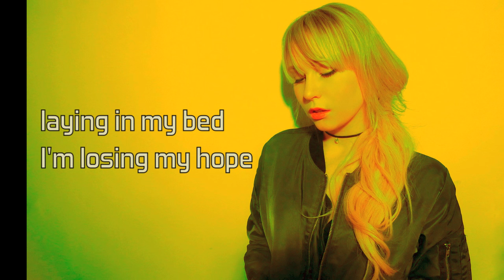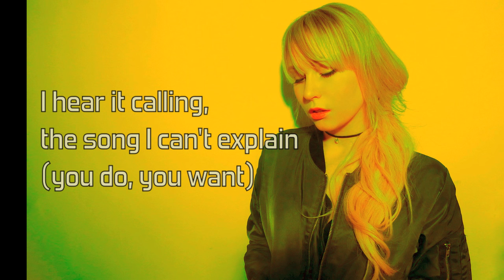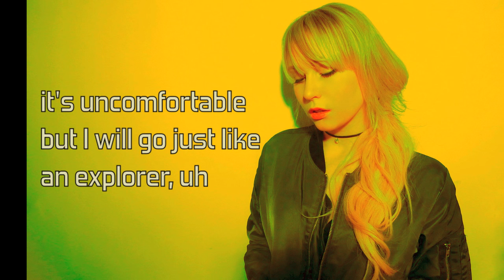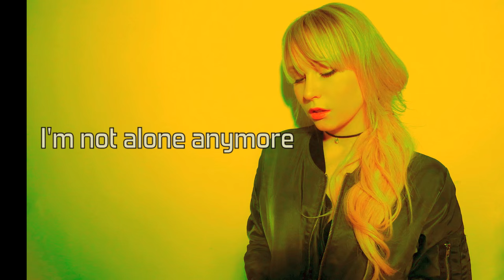NCT U The 7th Sense [English Version]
I hope you enjoy my cover of NCT U's The 7th Sense!

This is not a literal word for word translation, but an english version and adaption of the song. I always try to be as true as possible to the original lyrics.

► LYRICS

The world’s getting colder, what can I do?
Laying in my bed, I’m losing my hope
Feeling so guilty (but) what did I do, eh?
Yesterday’s today, today’s yesterday

Baby, baby we’ll take it slow
Oh

In this room the same dream comes again
I hear it calling, the song I can’t explain

It wraps all around me, hate is on me
Each day is repeated but I’ll let them flow
Lost and alone, reaching too far
I look for what’s real but it’s hidden by God

Open your eyes, quietly open your eyes
(Quietly open your eyes)
Open your eyes, get up and open your eyes
(Get up and open your eyes)

Every dream makes me dead inside, and I’m left with this alone
(Alone)
The clock is laughing at me, ticking on, I’m so lonely in this world
(Oh yeah)
I’ve lost control, I barely know what to do
My future gets colder each minute
How is it that this night is so black?
I color the world with my mood
Oh yeah

(We’ll take it slow, take it slow)
Oh

(You do, you want)

Uh, I don’t know where to go so,
I keep running everywhere to undiscovered halls, oh
I’m spending all my time where I just don’t feel like I belong
It’s uncomfortable but I will go
Just like an explorer
Uh, and that’s a long ass ride
And I'm going round in darkness till I close my eyes
I still don’t know about this feeling
I’m still doubting what I’m dreaming
Is this real or am I sleeping?
Can you tell me something? Uh

In this dream there’s nothing we can see (can see)
There’s a story hidden deep in me (hidden deep)
Wake up and feel this song is for real
It’s reading your dreams, but don’t fear (fear)
I’m waking up by the sound (sound)
My seventh sense is what I found

Oh, this is the night that lost what I found
Darkness draws closer, send help cuz I’m alone
But I think I know everything’s inside my mind

Wake up now and open your eyes
(I’m not alone anymore, I-I…)